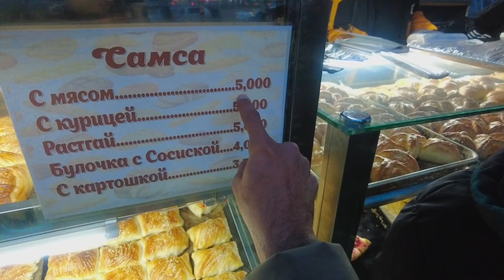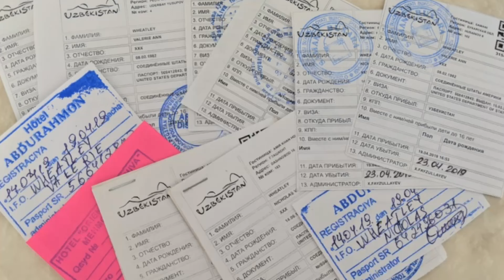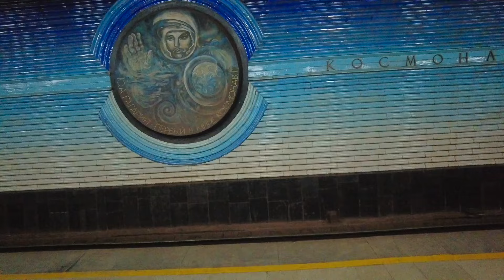First Impression On Tashkent With Locals : Uzbekistan 🇺🇿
Your Artisan